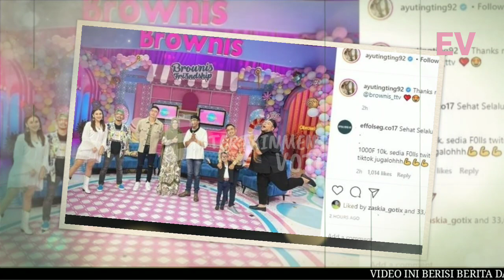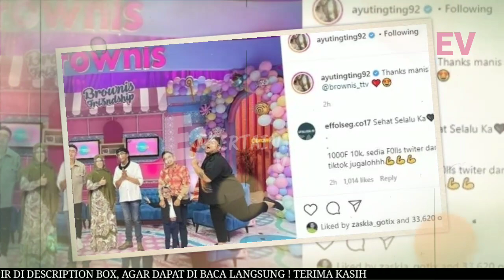BUSANA AYU TING TING SAAT FOTO BARENG DIKRITIK, NGGAK PUNYA BAJU LAIN?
BUSANA AYU TING TING SAAT FOTO BARENG DIKRITIK, NGGAK PUNYA BAJU LAIN? Ayu Ting Ting membagikan sebuah foto yang memperlihatkan kebersamaannya dengan para host di acara Brownis. Namun, pada foto ini, penampilan Ayu Ting Ting kembali menjadi sorotan. Dalam foto yang diunggah Ayu Ting Ting pada hari Kamis (29/10/2020) ini, tampak kehadiran Wendi Cagur, Ruben Onsu, serta Ivan Gunawan. Semuanya tampak tersenyum bahagia dalam potret tersebut

► Penulis : Yohanes Endra